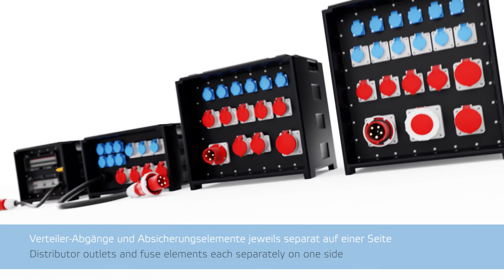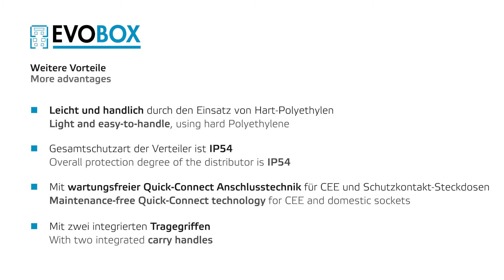EVOBOX - Die mobile Verteilergeneration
Die EVOBOX Serie ist die ideale Lösung für die mobile Energieversorgung in der Industrie, auf Baustellen oder in der Veranstaltungstechnik.
Die tragbare Verteilerserie ist in 4 aufeinander abgestimmten Gehäusegrößen verfügbar und besticht durch ihre hohe mechanische und thermische Belastbarkeit.